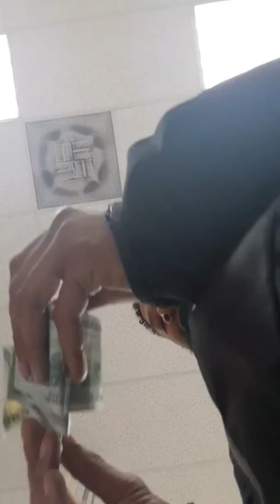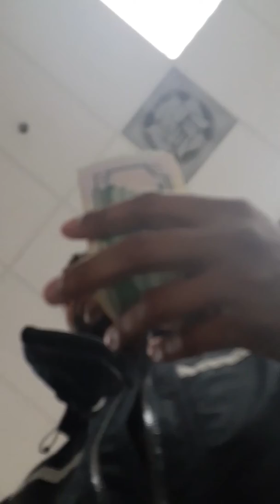Wit my dad